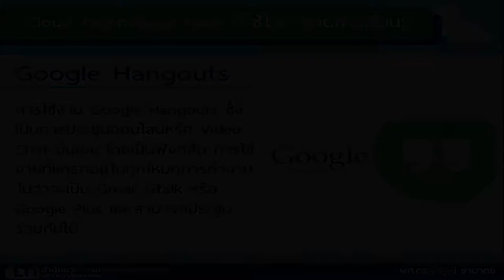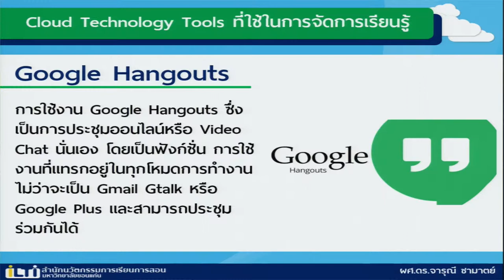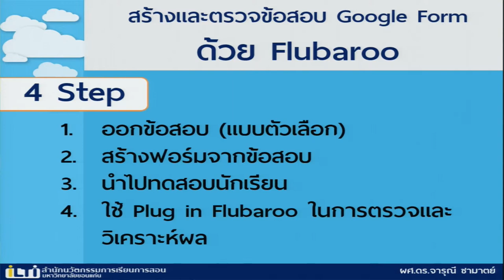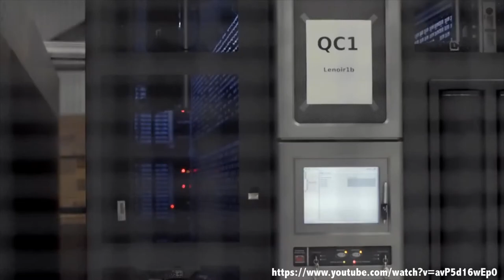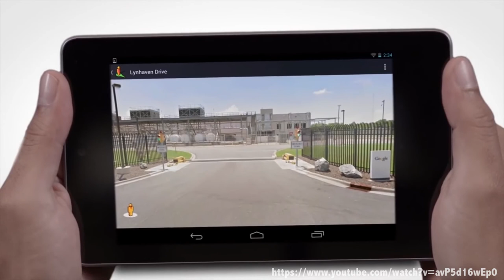KKU 011 Chapter2 Topic3 Clip7_3